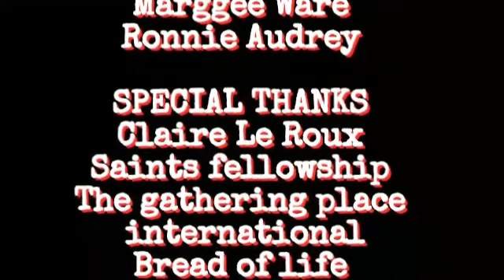Gustav Le Roux - The Blood recreates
Gathering of the Dangerous - Son Of Fire - 4 trading or more info on spirit school pls go